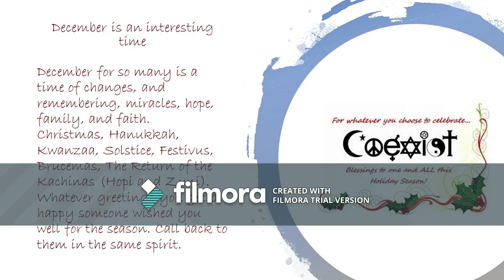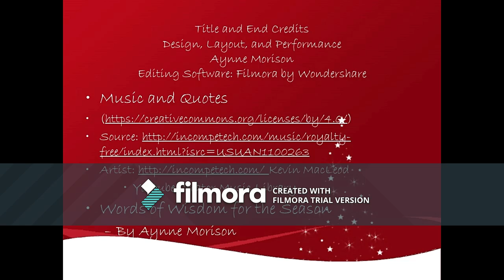25 Days Day 4 Silver and Gold Decorations...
I should have had Sam the Snowman singing Silver and Gold for this.

Aynne